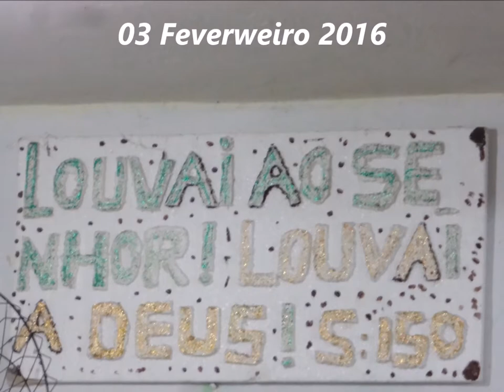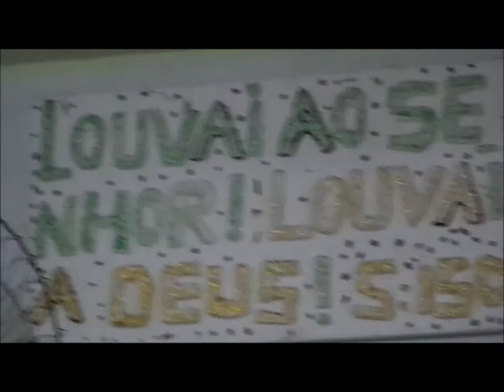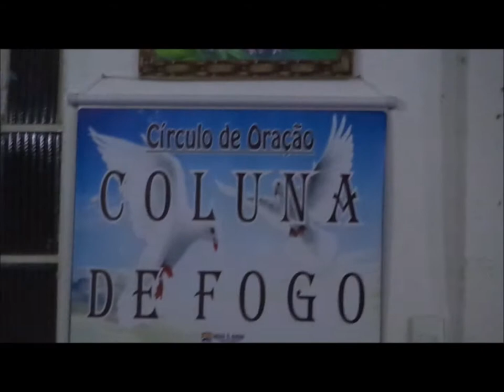Deus é Amor......03 Fevreiro 2016 - Santa Efigenia - B.H - M.G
Amor de Deus